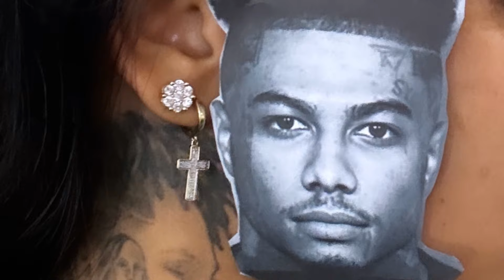Chrisean Rock Tattoos Blueface Portrait on Her Face - VIDEO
rapper chrisean rock getting a tattoo of blueface on her face. she took to her social media page and shared a video with the caption "free my Daddy I love you papa blueface". she also posted few short clips on her insta story. many fans quick to notice that tattoo resembled blueface mugshot.

We bring you the latest celebrity news, gossip  and much more.